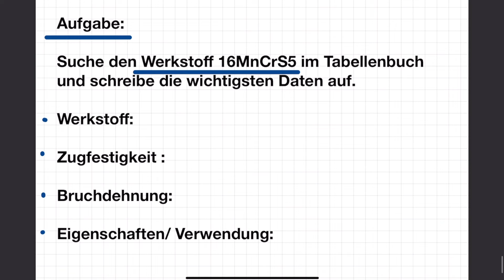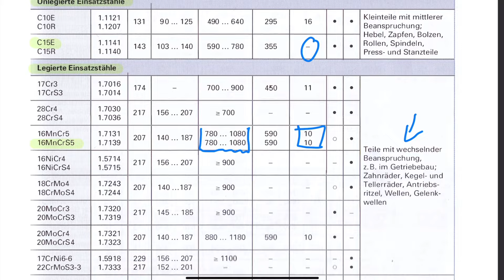KANNST DU DEN BELIEBTEN STAHL 16MnCrS5 IM TABELLENBUCH FINDEN | METALL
Lasst doch ein Daumen und Hoch und ein Abo da  ❤️😊👍